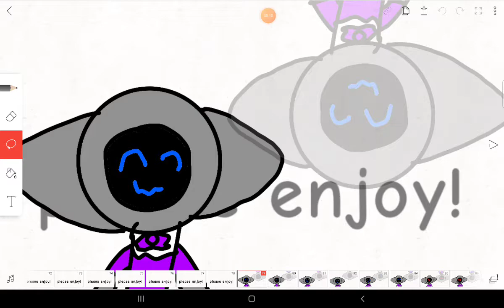n2O meme fnamfs desc for info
me )(cinnamon bun ) (kyle)( forgotton oc) (sammy)